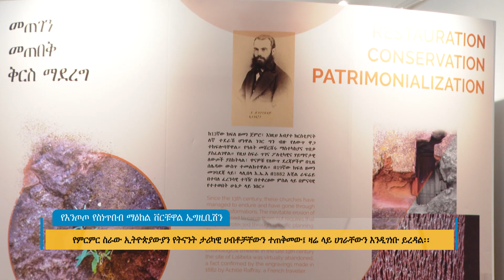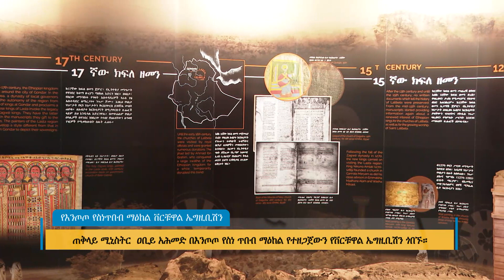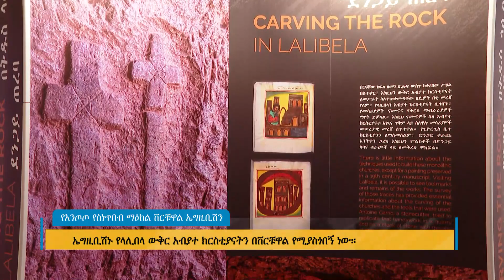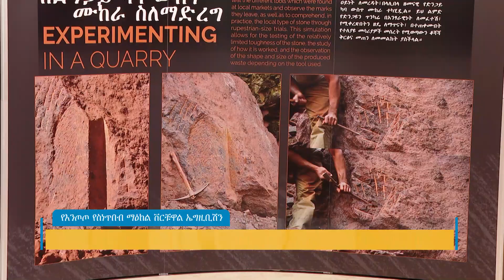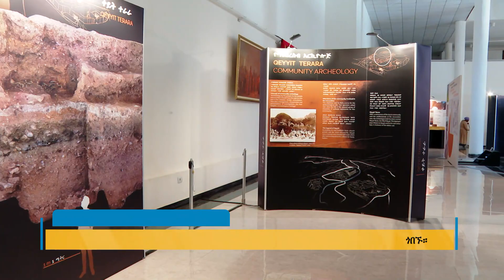የእንጦጦ የስነጥበብ ማዕከል ቨርቹዋል ኤግዚቢሽን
Arabic Facebook: تلفزيون والتا بالعربي Walta TV Arabic